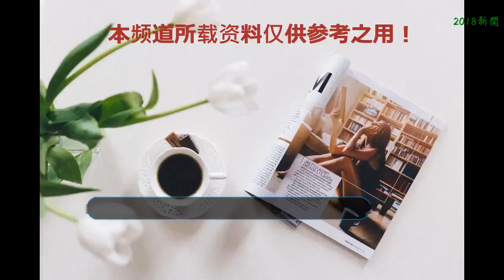《醉鄉民謠》：如何做一個不成功但純粹的人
某晚,跟他一起在煤氣燈酒吧演出的，
    還有一位歌手，
    名字叫做鮑勃·迪倫。
    后者成名了，
    但他卻錯過了榮耀。
    excite：在《醉鄉民謠》上映前，Dave Van Ronk還只是一個僅限于美國鄉村民謠樂迷才熟悉的名字。而現在，已經很確定，這張《Inside Dave Van Ronk》專輯，將重新喚醒樂迷的耳朵。
    麥當布農：每次看科恩兄弟的影片我都會有相同的感受，第一遍一頭霧水，刷二遍的時候會徹底愛上里面的故事，并為故事里的情感所動。《醉鄉民謠》就是這樣的影片。
    喜歡這部電影的人也喜歡：
    《伊甸園之門》
    《1963年的格林尼治村》
    盡管《醉鄉民謠》入圍了當年奧斯卡一些技術獎項，卻沒有入圍奧斯卡最佳影片。但是，這部科恩兄弟執導的最新力作卻具備相當的實力。實際上該片早已榮譽滿身，不但拿下第66屆戛納電影節評審團大獎，同時占據了《紐約時報》2013年年度十佳電影榜首位置。
    年度最好聽的電影
    影片故事發生在一個風起云涌的年代，你可以把它與《伊甸園之門》、《1963年的格林尼治村》、鮑勃·迪倫的自傳《像一塊滾石》放在一起對比觀看、閱讀。那是紐約1961年的嚴冬，也就是鮑勃·迪倫開始在格林尼治村唱歌的那一年。
    但影片的主角勒維恩(原型是Dave Van Ronk)始終沒有獲得很大的名氣。他是一個懷抱吉他、唱歌掙錢的不知名民謠歌手，但在酒吧演出的收入微薄，他不得不靠朋友或支持者的接濟以及一些零散工作收入度日，可以說是一個流浪詩人—他連房子都租不起，只能到處找朋友的沙發借宿。
    在一段失敗的感情的打擊下，他從格林尼治村開車到芝加哥，到音樂巨頭面前試唱，但最后他還是回到自己原來的地方。
    與勒維恩一無是處的悲慘生活形成強烈對比的是他那些優美的鄉愁歌謠。勒維恩說，“如果一首歌不新鮮但也不會過時，那它就是民謠”。片中的多首民謠或悲愴或詼諧，讓該片成為年度最好聽的電影。
    藝術家和現實應不可和解
    盡管影片記述了當年激蕩的大浪潮中的一頁，但與那些講述上世紀60年代美國文化的名著完全不一樣，《醉鄉民謠》基本上并不是一部傳記片，而是類似科恩兄弟早年那部《巴頓芬克》一樣，同樣屬于一篇創作論性質的影片。
    它科普了藝術品與藝術家（即它們的創造者）是兩碼事這個基礎觀點，要學會把他們分開看待。那些同情勒維恩為什么沒有成名成功、活得更好的觀眾，永遠不懂勒維恩鄙棄的是什么，也不會明白藝術家與現實之間理應保持不可和解的關系。
    在這個意義上，《醉鄉民謠》表達了與杜甫的詩句“文章憎命達”類似的道理：磨難出詩人，藝術家有他自己的天地，在現實中他應該無所求。
    如何做一個不成功但純粹的人
    確實，影片提到，勒維恩距離成功只有一步之遙，某晚跟他一起在煤氣燈酒吧演出還有一位歌手，名字叫做鮑勃·迪倫。后者被懂行者發掘繼而成名了，但他卻錯過了榮耀。
    不過，勒維恩雖然不是一個成功的藝術家，卻是一個非常純粹的藝術家。他們的目標都一樣，那就是尋找烏托邦。這個希望雖然會因為殘酷的現實而落空，但卻不可能被忘懷，也不影響藝術青年前赴后繼、源源不絕。
    盡管影片向當下傳遞出民謠年代的聲音，但它真的沒有懷念什么民謠年代。它可能是科恩兄弟最簡單純粹的作品，它沒有科恩兄弟以往作品中的道德深意，就像英文片名所說的那樣，它融入在那個理想盛行的年代中，并對當時詭異的藝術氣氛進行復刻。復刻，本身就是意義。
    The End～